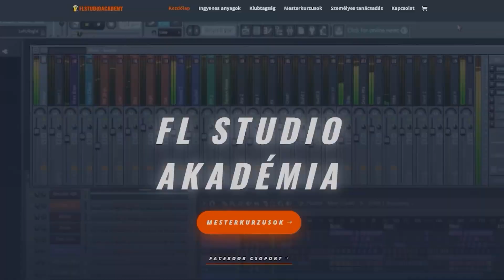MC Pita Ramos x Jáger Kinga - Ha nem lennél 2k23. (Sunnie Hudson Dance mix )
Remélem, elnyeri a tetszésedet az oldalon található tartalom.
Ha így van, kérlek, kövess és nyomj egy lájkot!